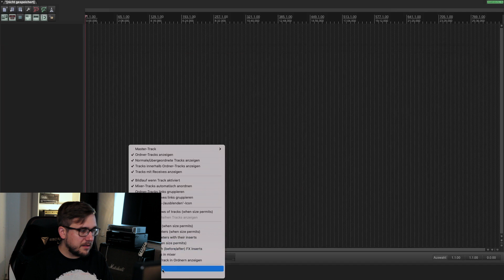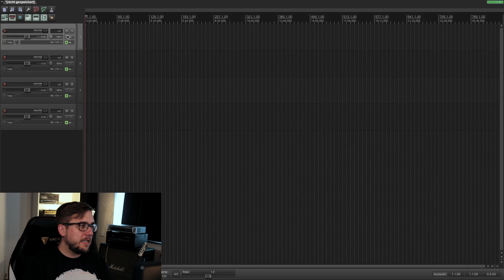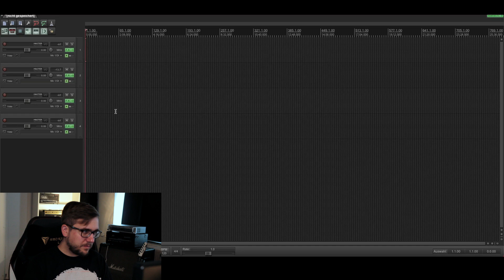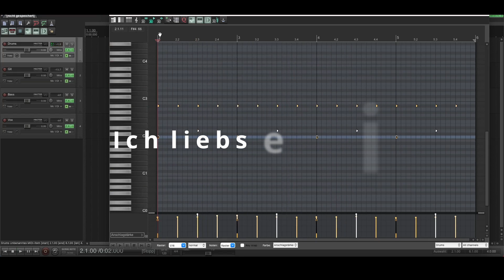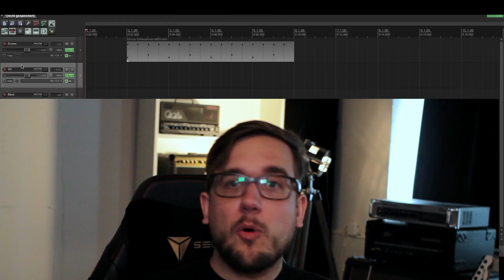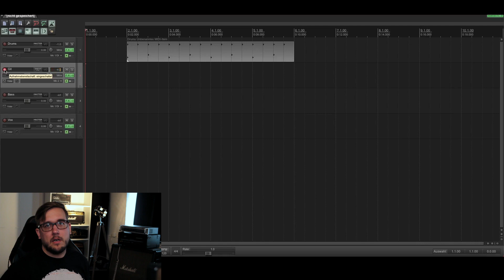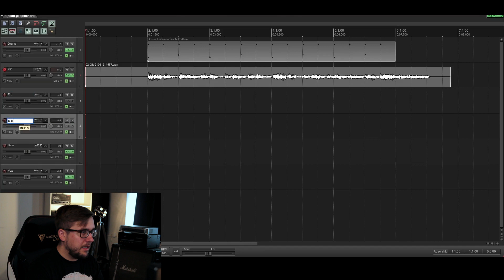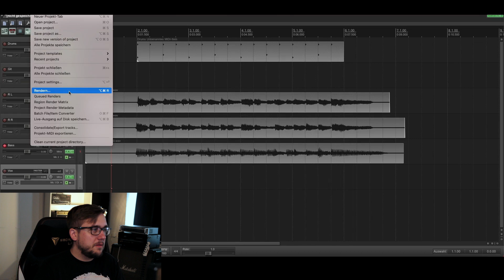homerecording wie geht - Folge 01 - Die Basics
Auf deutsch, ganz kleinteilig, werde ich mit euch die Basics für coole Demos mit minimalem Geräteeinsatz und maximaler Nutzbarkeit durchgehen. Teil 1 ist die Linkbombe: